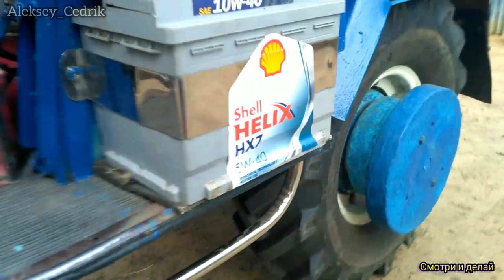Обзор прицепного (навески) мотоблока МТЗ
Привет всем мотоблочникам а также подпищикам. Как и писали в комментариях снял видео о навески нашего трехколесного мотоблока мТз.